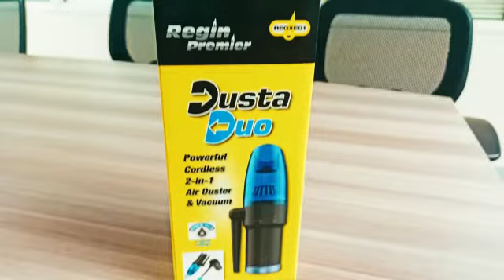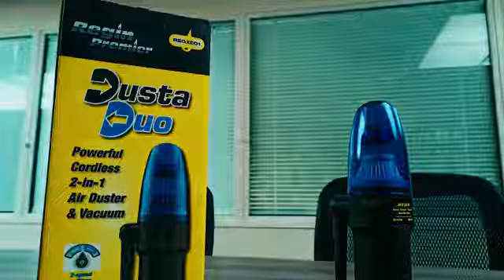Our New Regin Dusta Duo 2 in 1 Air Duster and Vacum REGXE01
Video from Paul MacDonald